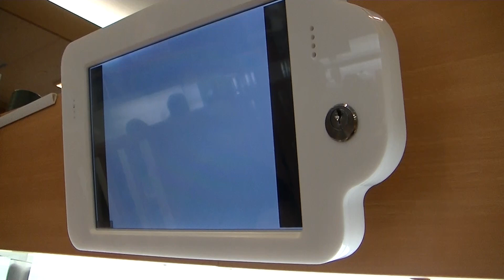くら寿司！！びっくらポンやってみました！！本日１回目！！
くら寿司！！びっくらポンやってみました！！本日一回目！！